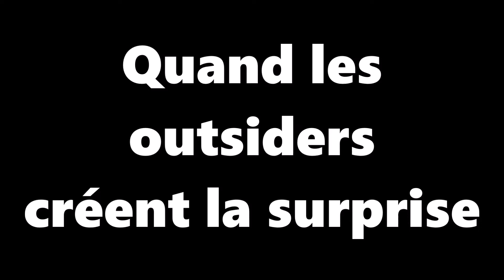Quand les outsiders créent la surprise